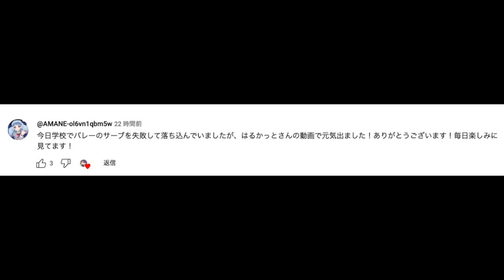【アニポケ考察】まさかの世界線は一緒…！？六英雄のラプラスは昔登場していた可能性が衝撃的だった！！！！【ポケモンSV】【リコ/ロイ】【ポケットモンスタースカーレットバイオレット】【はるかっと】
∇はるかっとのオリジナルグッズ購入はこちら！∇
僕のオリジナルグッズがオンラインで購入できるようになりました！
以前開催した交流会とデザインは同じですが
キーホルダーは大きめに作っており
新発売の缶バッジやアクリルスタンドもあるのでぜひ上のリンクから見てみてください！

・使ってるマイク
・ディスプレイモニター
・インターフェース
・ロジクール Webカメラ

∇歌ってみた∇
第３弾

∇関連動画∇
【比較】まだ未登場の伝説ポケモンがいる…BWリメイクで出る新ポケモンが衝撃的だった！！！！【ポケモンSV】【アニポケ考察】【リコ/ロイ】【ポケットモンスタースカーレットバイオレット】【はるかっと】

【アニポケ考察】アニメ先出しでテラスタルフォルムに！六英雄のラプラスの「特別な力」が衝撃的だった！！！！【ポケモンSV】【リコ】【ポケットモンスタースカーレットバイオレット】【はるかっと】

【アニポケ考察】リコが今世間で話題！遂にリコがサトシを超えた可能性がある件が衝撃的だった！！！！【ポケモンSV】【リコ/ロイ】【ポケットモンスタースカーレットバイオレット】【はるかっと】